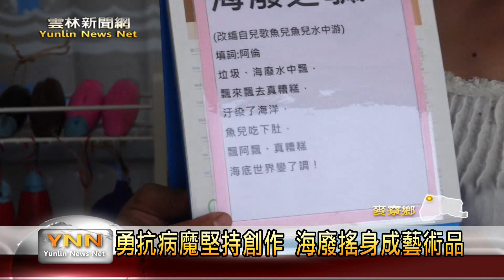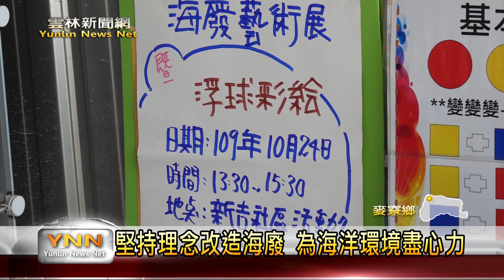雲林新聞網－勇抗病魔堅持創作 海廢搖身成藝術品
20年前被診斷得到神經方面的慢性疾病的蔡佩倫，不怕病痛靠著信仰跟藝術創作來勇敢對抗疾病，在去年參加麥寮鄉公所的淨灘活動後，發現海洋廢棄物，可以做更多利用減少垃圾，因此開始了海廢創作再利用的路，將海廢改造變成藝術品，希望可以在麥寮創造不一樣的海洋之鄉。